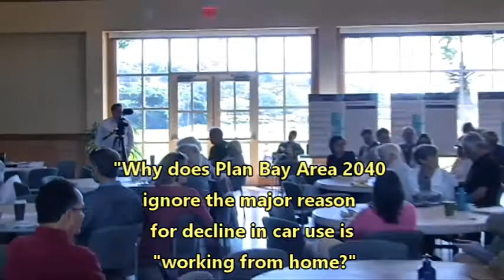Plan Bay Area 2040 works like Magic!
Citizen at the Plan Bay Area 2040 public workshop asks planners why they are using false and incomplete data to project transportation use  and why Sea level rise is not taken seriously.  The planners from MTC gave the predictably, evasive answers. Filmed at Mill Valley Community Center May 23, 2017